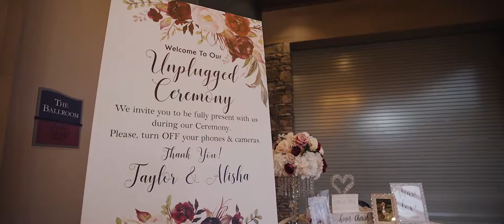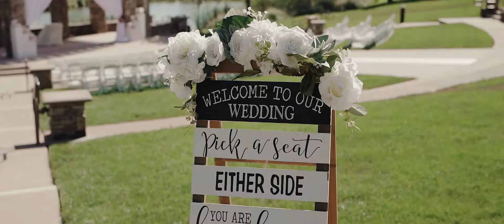Orchard Creek Lodge / Alisha & Taylor / Wedding Film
Wedding Film